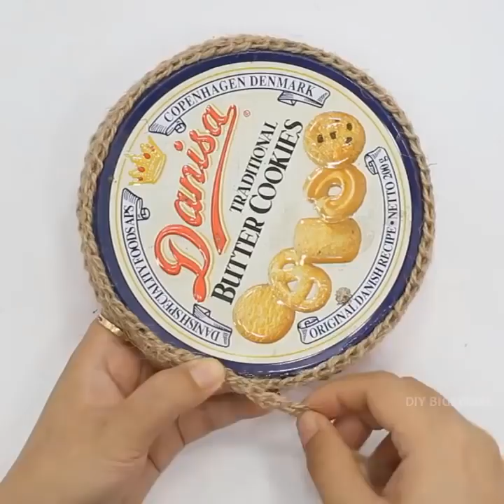10 Storage Organizer Box Ideas from Waste Material | Jute Craft Ideas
10 Storage Organizer Box Ideas from Waste Material | Jute Craft Ideas